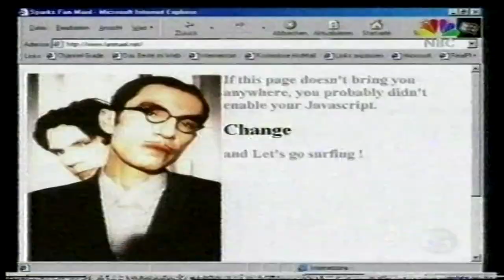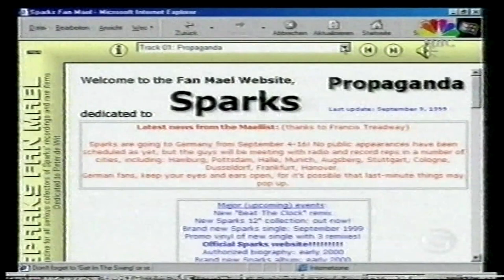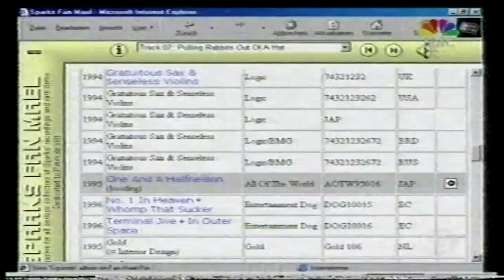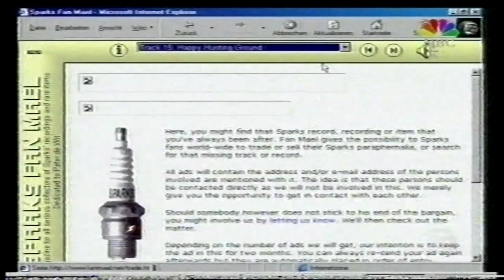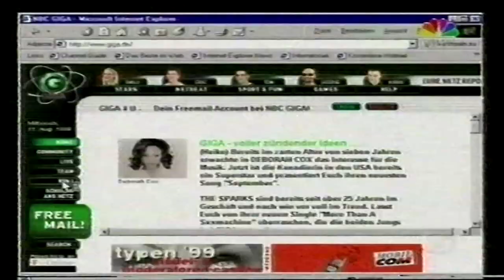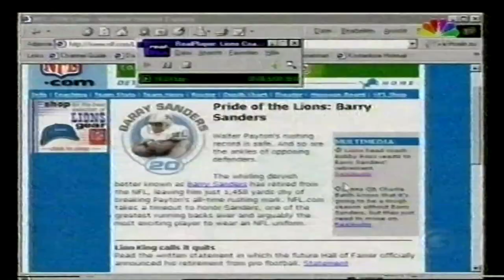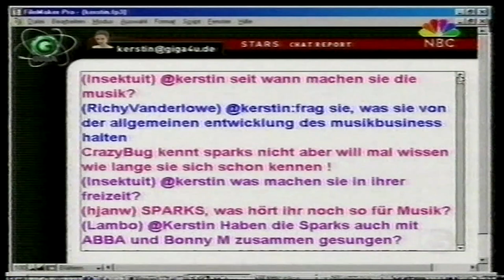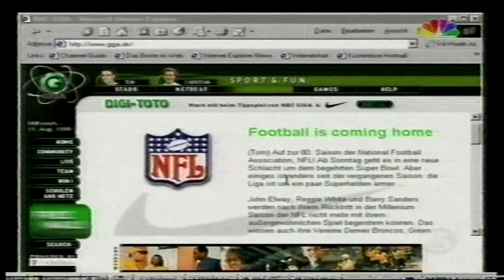Sparks on Giga TV - Germany 1999 (Part 1)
Funny interview with Ron & Russell browsing the very first Sparks website called FAN MAEL etc (unofficial) during promotion for the single "More Than A Sex Machine.